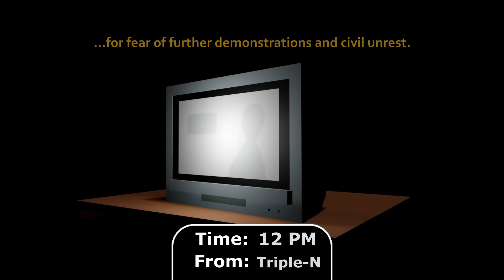Project Zomboid (ไทย) Ep. 8 หาอาหารแบบนี้ 'ง่ายๆ' หมดปัญหาน้ำหนักไปเลย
เรียงไทม์ไลน์เรื่องราวแบบมีฉาก cutscene จากยูทูปเบอร์ Zomboid ชื่อดังตามนี้เลยครับ:
ไทม์ไลน์แบบสมบูรณ์แบบของ Project Zomboid (PZ Story)

ตามหา Part 10 อยู่เหรอ? ไปที่ playlist เลยดีกว่า ตามลิ้งนี้

3 หัวข้อสำคัญที่พูดถึงในวีดีโอนี้

สามารถสนับสนุนผมได้ 4 ช่องทางนี้ครับ:

① ติดตามแชนเนล แล้วมาให้ผมเลี้ยงข้าวตอนผมกลับไทย